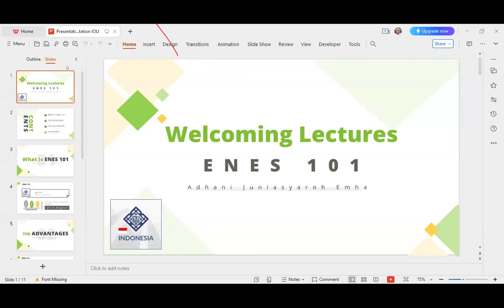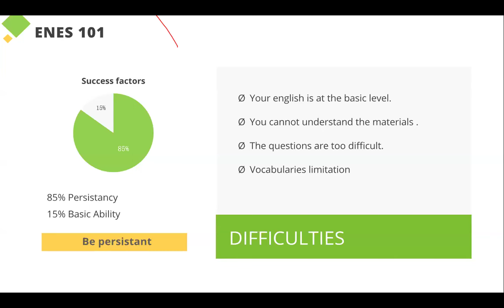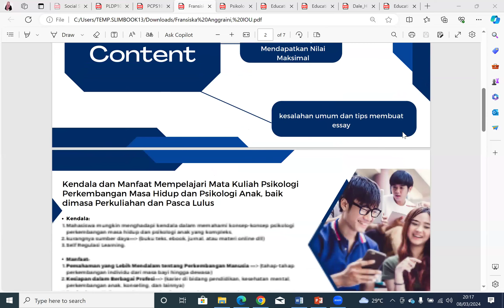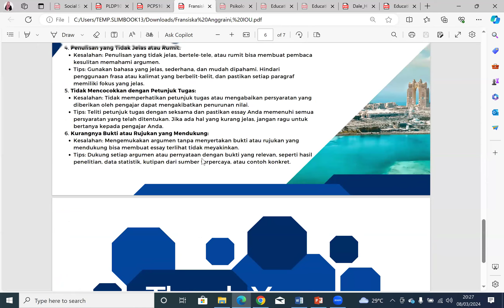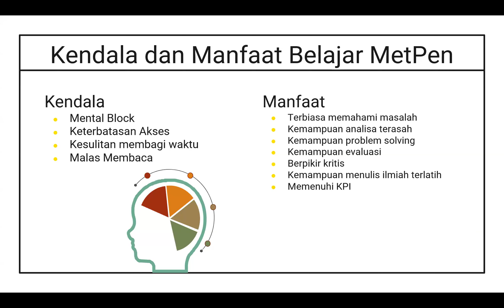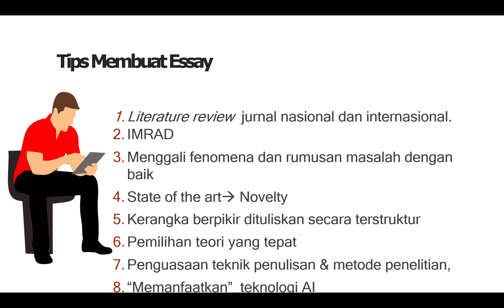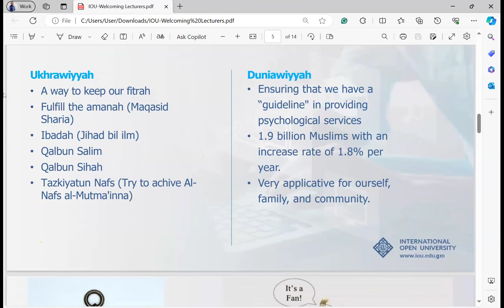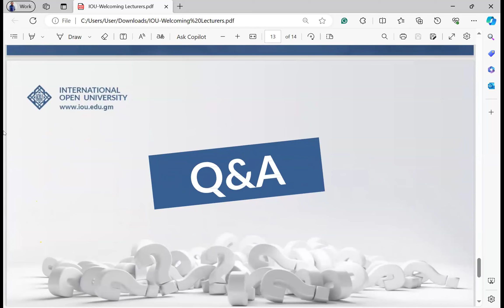Welcoming Lectures-Departemen Psikologi-Spring 2024